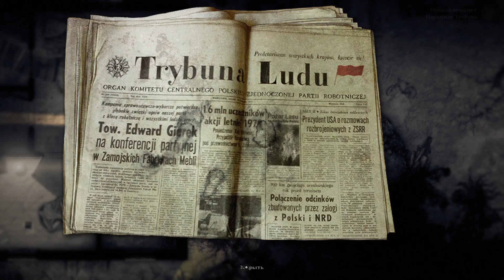Darkwood - сверху, тоже страшно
●▬▬▬▬▬▬▬▬▬▬▬▬▬ஜ۩۞۩ஜ▬▬▬▬▬▬▬▬▬▬▬▬▬●
●▬▬▬▬▬▬▬▬▬▬▬▬▬ஜ۩۞۩ஜ▬▬▬▬▬▬▬▬▬▬▬▬▬●
фортнайт